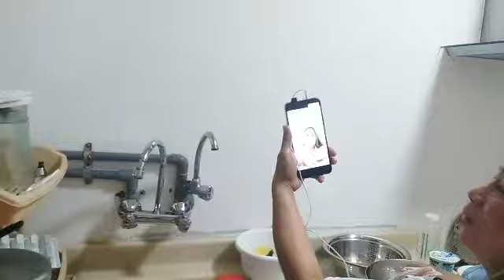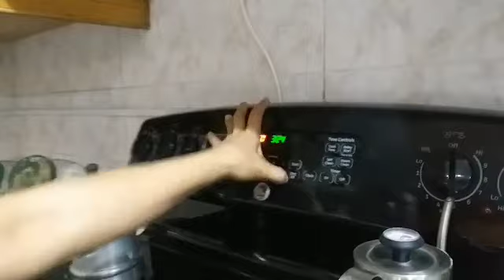ROAST CHICKEN ARABIAN STYLE | pinay cooking vlog:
second time cooking lesson with kabbyan denah.binigyan kami ng foods pero kailangan ko rin matuto magluto.thanks denah